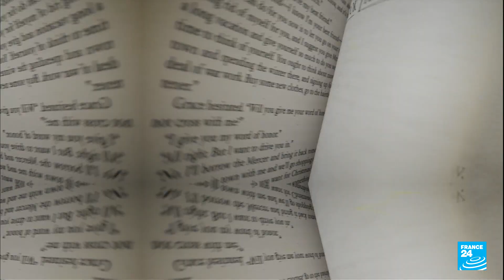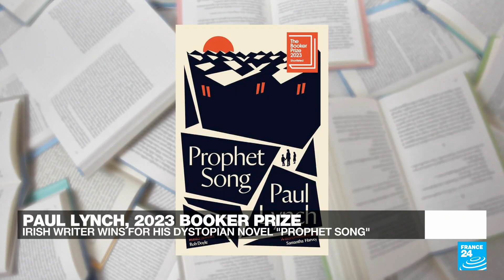Ireland's Paul Lynch on winning 2023 Booker Prize with novel 'Prophet Song' • FRANCE 24 English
Irish writer Paul Lynch's Booker Prize-winning fifth novel is a timely and urgent book described as powerful, claustrophobic and horribly real, capturing the social and political anxieties of our time. The book is set in a dystopian Dublin in the grips of totalitarianism. Some of the themes of "Prophet Song" are eerily similar to the riots that broke out in Dublin last week. "Prophet Song" also echoes the violence in Palestine, Ukraine and Syria, and the experience of all those who flee from war-torn countries. The author speaks to FRANCE 24's culture editor Eve Jackson about winning the most prestigious literature prize in the English-speaking world, writing the Irish offspring of "The Handmaid's Tale" and "Nineteen Eighty-Four" – and what he's spending his prize money on.